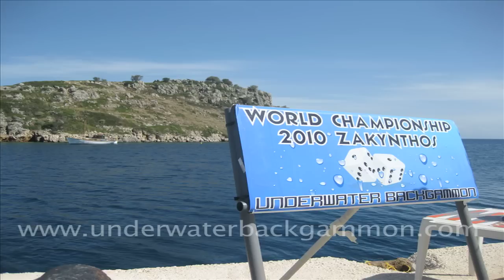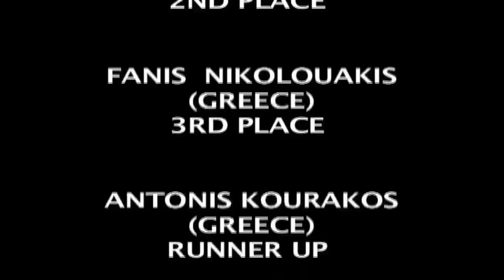Underwater Backgammon World Championship 2010 - Zakynthos, Greece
This is the third year running of the backgammon world championships - under water with scuba gear in the Mediterranean Sea. In the finals - only budding breathing. NOT FOR THE FAINT HEARTED!!!
Check out our videos of the 2008 and 2009 Underwater Backgammon World Championships here on youtube or at our